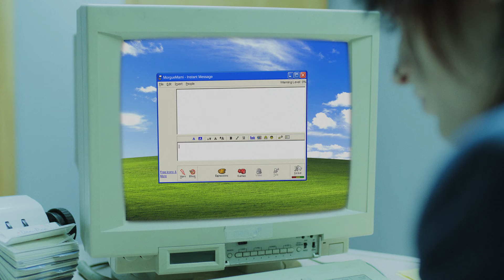The Summer Set - Under The Influence(r) (Official Video)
"Under The Influence(r)" streaming now.

Director: Matthew Trainor
DP: Gabe Kimpson
AC: Allan Del Leon
Gaffer: Marc Belizario
Animation: Mike Benna